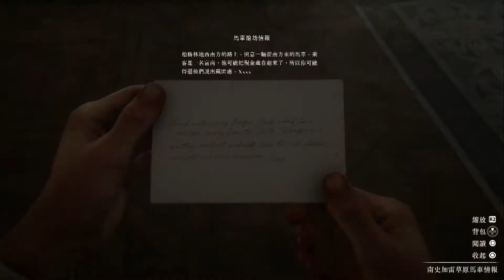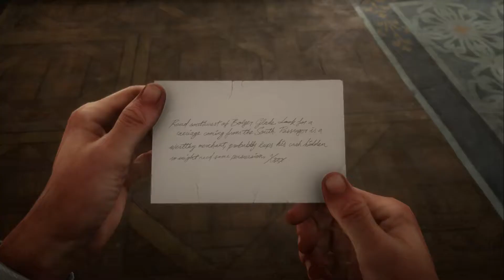#147 搶劫馬車 柏格林地｜Red Dead Redemption 2 (中文字幕)